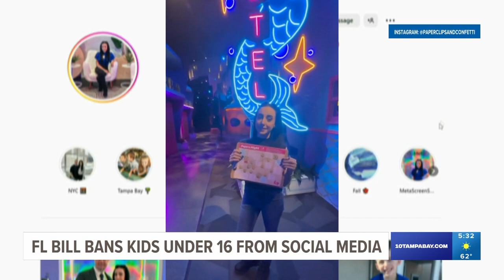Florida Senate takes up bill that would ban kids under 16 from having social media accounts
The bill would prohibit anyone under 16 from creating a new social media account and require platforms to delete existing accounts held by those under 16.